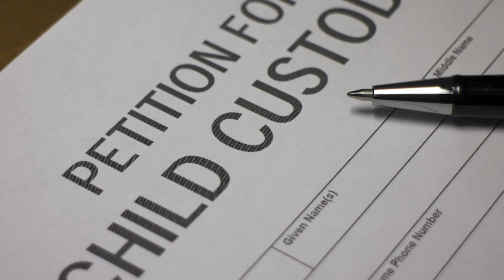What Happens When Parents that have Joint Custody cannot agree on legal Custody?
Are you and your ex at a crossroads when it comes to making legal decisions for your children? With the right court documents and sound legal advice, an attorney can help guide you through this process and ensure that your children's best interests are met. If you already have a custody order and are unable to make joint legal decisions, a motion to modify may be necessary.  Contact our Family Law team at Dummit Fradin for support.

We regularly publish videos about legal topics relevant to North Carolina residents.